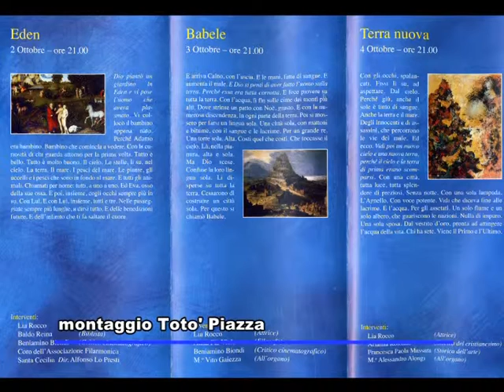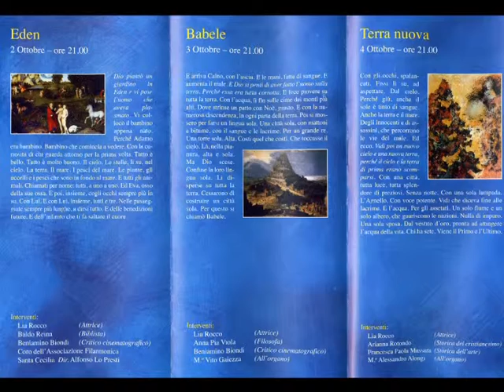SERV PADRE LOMBINO DI ARTURO